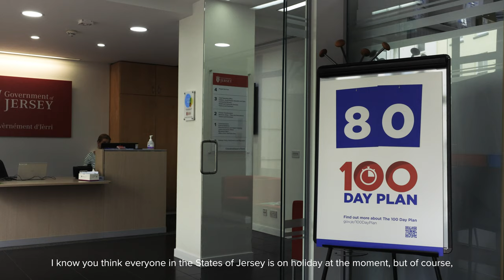An update from the Chief Minister, Deputy Kristina Moore on The 100-Day action plan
An update from the Chief Minister, Deputy Kristina Moore on The 100-Day action plan, and how the States of Jersey is going to deliver on it, as well as Jersey's achievements in the Commonwealth Games.